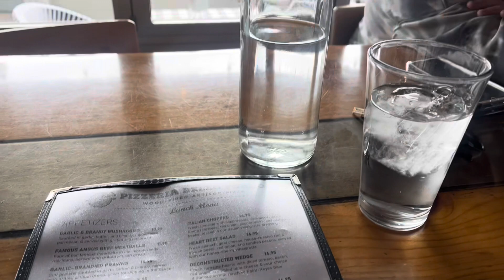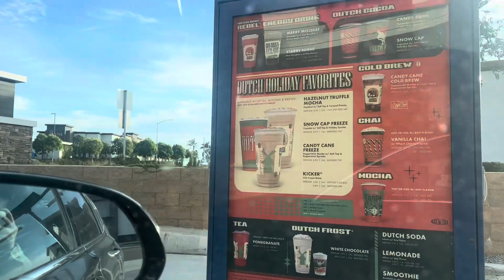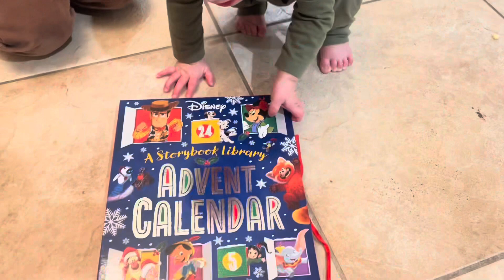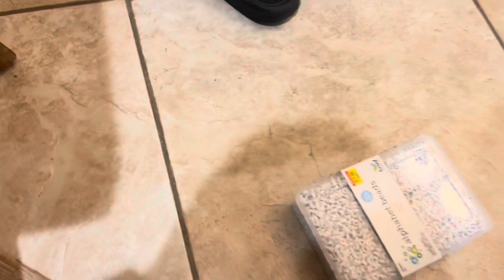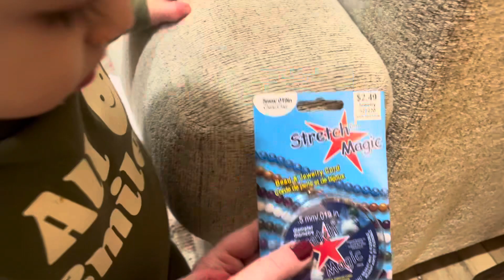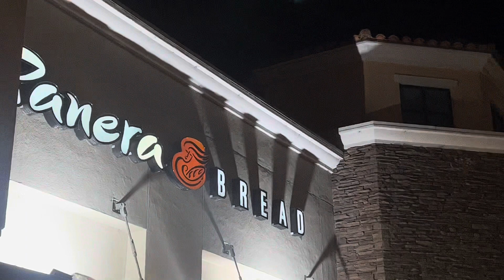Great Sunday! Vlogmas Day 3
Such a great Sunday. We went to church and I sang worship. Then I had lunch with friends. Of course Sundays are for naps so that was nice!
Then Life group in the evening.